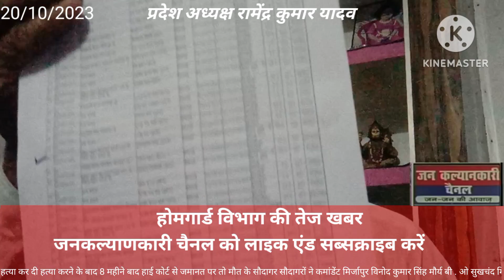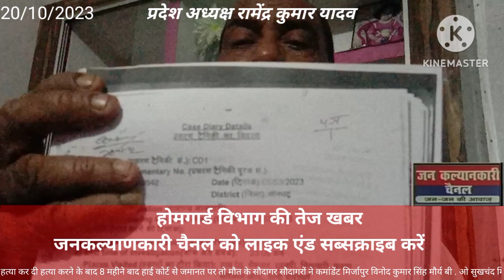October 20, 2023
होमगार्ड ओम प्रकाश यादव मिर्जापुर ने सोनभद्र से 9 साल बच्चों का अपहरण करके हत्या कर दी हत्या करने के बाद 8 महीने बाद हाई कोर्ट से जमानत पर तो मौत के सौदागर सौदागरों ने कमांडेंट मिर्जापुर विनोद कुमार सिंह मौर्य बी . ओ सुखचंद मिश्रा मिर्जापुर₹200000 लेकर होमगार्ड को किया बहाल देखिए उनके काले कारनामे
प्रदेश अध्यक्ष राजेंद्र कुमार यादव उतर प्रदेश लखनऊ।